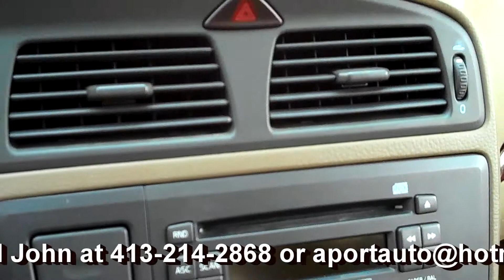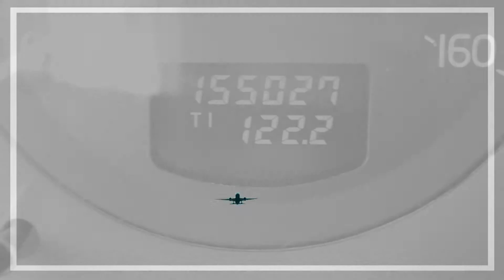2001 Volvo XC70 Cross Country AWD 2.4L 5Cyl Turbo - $4,980